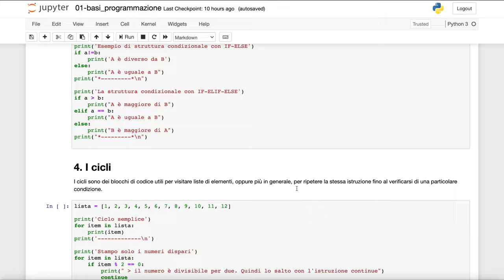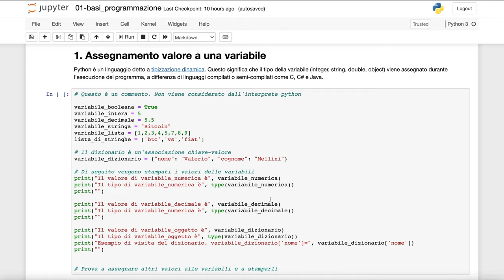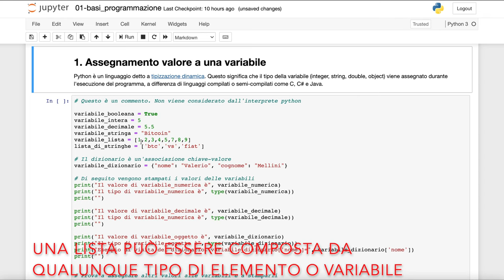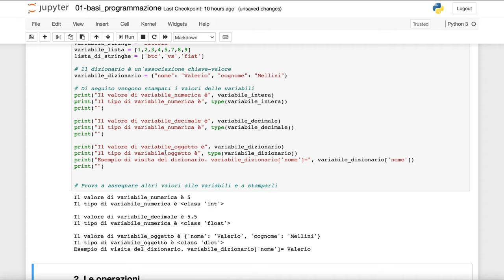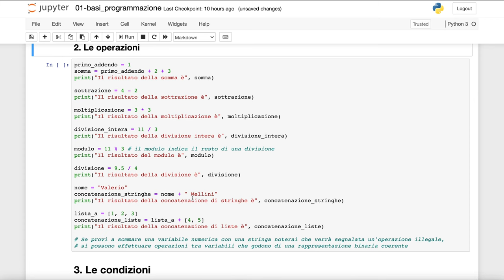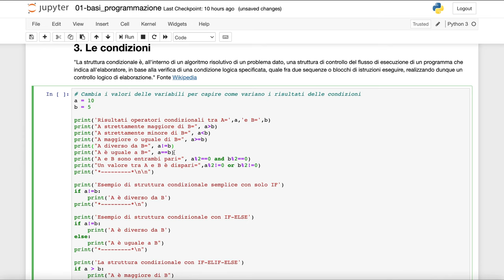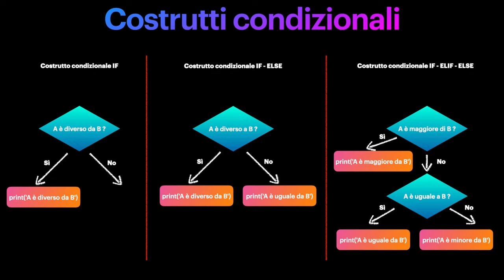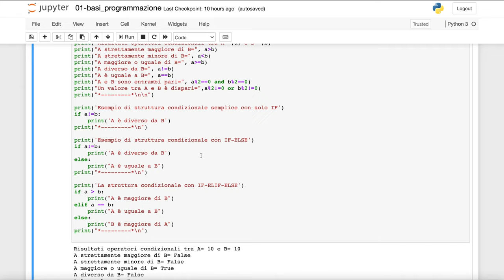Programmare in Python - Variabili, Operazioni e costrutti condizionali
LEGGIMI

Lo scopo di questa serie è da considerarsi propedeutica per iniziare a costruire un solido background di competenze e comprendere meglio i prossimi tutorial più avanzati.

Introduzione : 00:00
Assegnamento delle variabili: 02:45
Operazioni: 04:50
Costrutti condizionali: 05:35